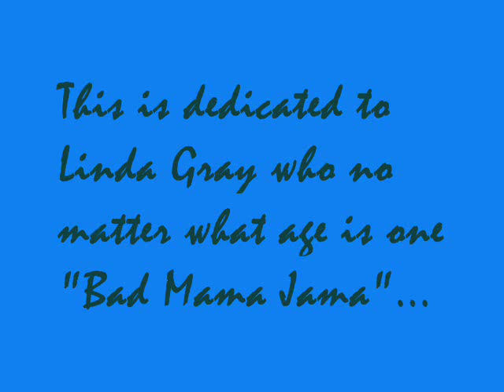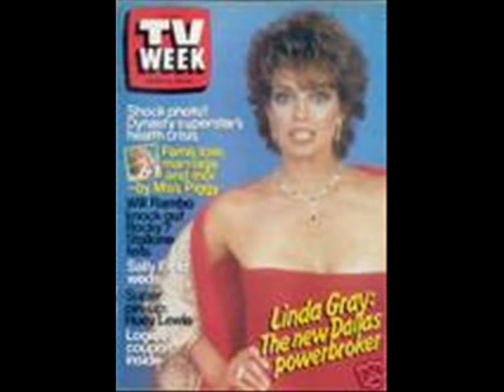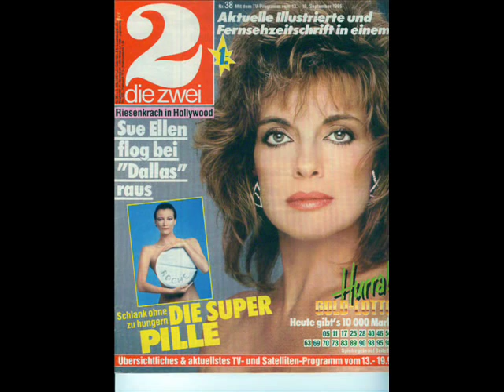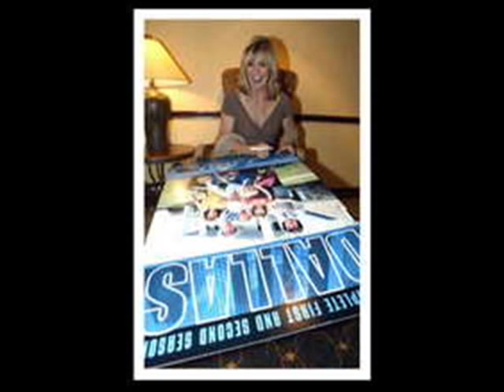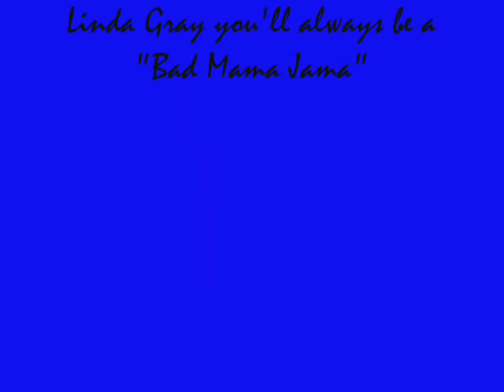Bad Mama Jama -- Linda Gray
A tribute to actress Linda Gray who is and will always be a "Bad Mama Jama"

Warning: Foxy Brown uses some explicit language in her rap